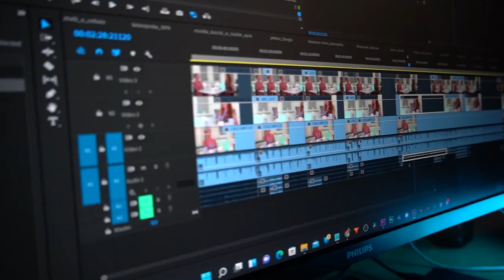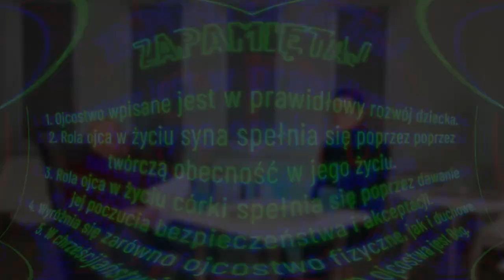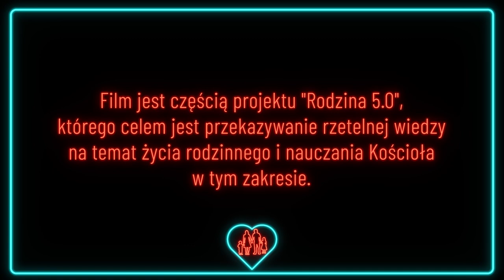Odc. 17 - „Powołanie do ojcostwa”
Wywiad z mgr. Romanem Bojdo, katechetą, doradcą życia rodzinnego i ojcem na temat tego, kim jest ojciec w życiu córki i cyna, jakimi cechami powinien się charakteryzować i co przekazywać swoim dzieciom.

„Rodzina 5.0” jest wspólnym projektem Wydziału Katechetycznego i Wydziału Duszpasterstwa Małżeństw i Rodzin Diecezji Tarnowskiej.

„Rodzina 5.0” to projekt edukacyjny, w którym powstało 28 filmów na temat rodziny. Filmy w całości zostały przygotowane przez młodzież: członków Telewizji Szkolnej I LO w Bochni. Są to wywiady z różnymi osobami: psychologami, teologami, farmaceutami, katechetami, kapłanami zajmującymi się na co dzień tematyką rodziny. Wywiady dotyczą tematów omawianych na katechezie w ostatniej klasie szkoły ponadpodstawowej.